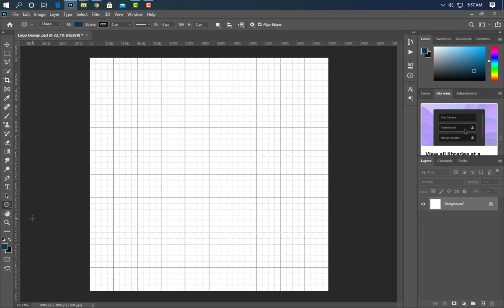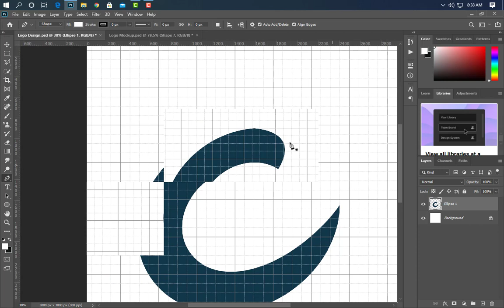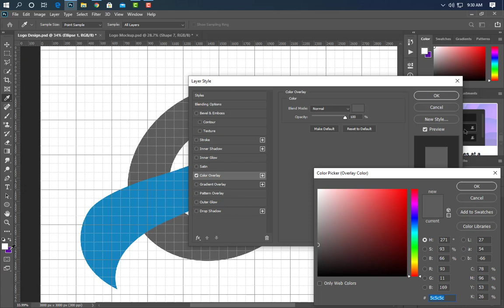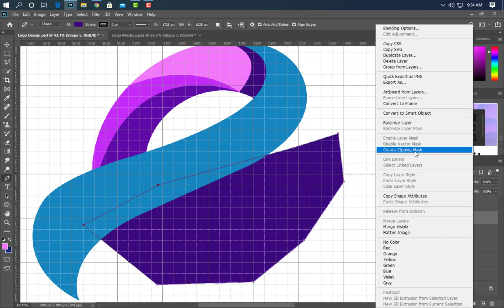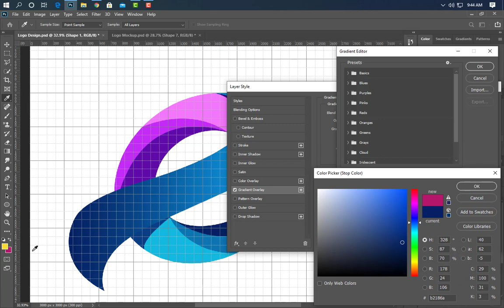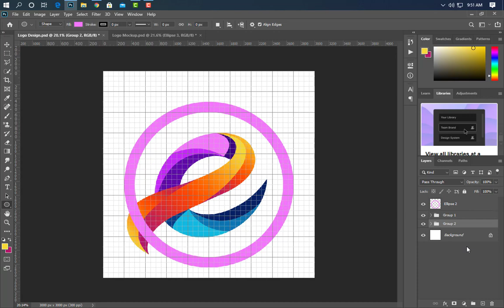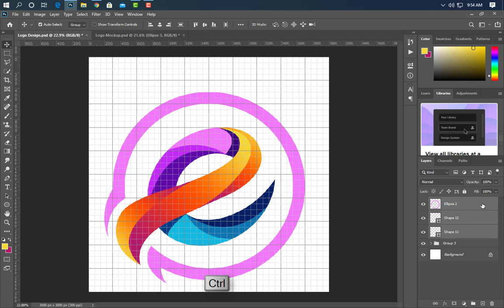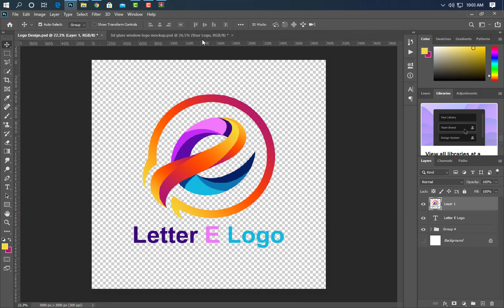Letter E Logo Tutorial in Adobe Photoshop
Here's our new video tutorial to create an amazing colorful Letter E Logo Design From Start To Finish using Adobe Photoshop.

Get ideas and start planning your perfect typographic logo today for your clients using Adobe Illustrator! You will absolutely love this design!

Download from thousands of :
✅ Free Mock-ups
✅ Free Business Card Templates
✅ Free Flyers
✅ Free Brochures
✅ Free Banners
... and more